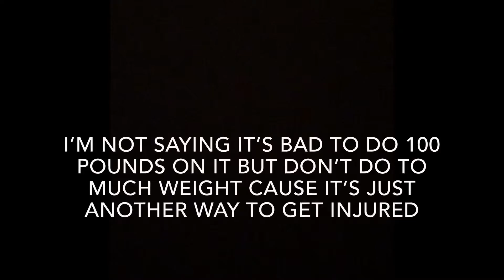⚠️TRY THIS LEG WORKOUT AT YOU’RE OWN RISK!😈